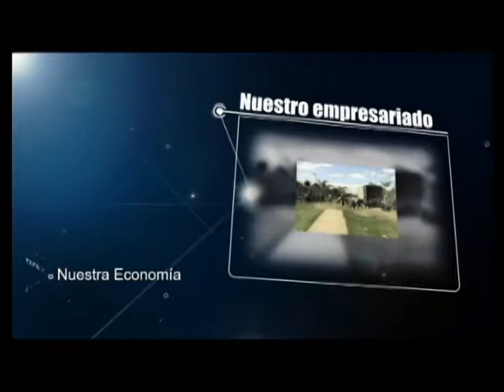Nicaragua Empresaria, 23 de septiembre de 2014 PARTE 1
Editorial: La Patria y Los empresarios 2

Lic. José Adán Aguerri, Presidente del COSEP